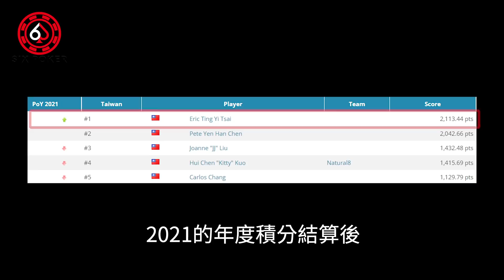回顧2021，成為台灣第一的一年。我的撲克錦標賽之路經驗分享談 | 小六德州撲克